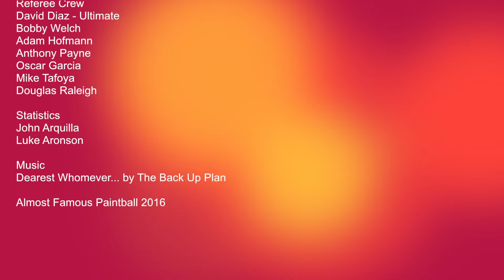AFPL SOCAL CHAOS #3 2016 match 014 Tri Valley Toxic vs SD Pirates III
Commentary by Bryan Clar